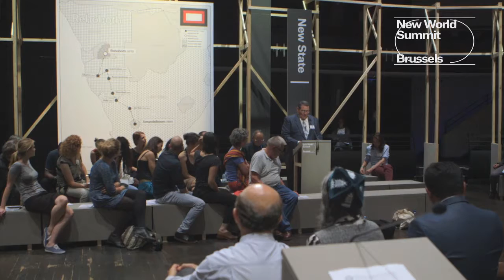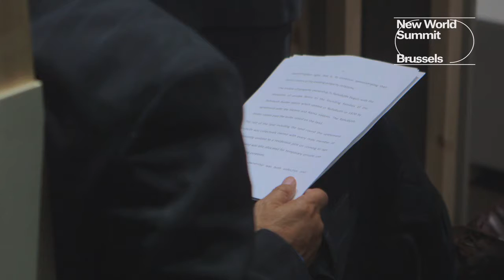New World Summit: Stateless State. Martin Dentlinger (Baster People of Rehoboth)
The Formation of a Nation: Can the Children of a Colony be Indigenous?
The Baster People of Rehoboth
Martin Dentlinger

Chaired by: Jan Goossens (Royal Flemish Theater KVS Brussels)
Respondent: Iva Petkovic (Unrepresented Nations and Peoples Organisation)

Martin Gustav Dentlinger is Provisional Captain of the Rehoboth Baster Community and Secretary General of the Namibian political party United People’s Movement (UPM). This lecture addresses the complex nature of peoples that have been shaped through the history of colonial occupation, such as the Baster People of Rehoboth. These children of colonists and indigenous people have suffered a history of exclusion, as they belonged neither to the colonizers nor to the indigenous. Nonetheless, the Baster People of Rehoboth will argue that being the product of colonial history is simply another form of indigeneity, which, just as any other peoples, allows for the right to self-governance and acknowledgment of a unique common culture, language and politics.

The New World Summit: Stateless State took place at the Royal Flemish Theater in Brussels, Belgium, 19-21 September 2014.